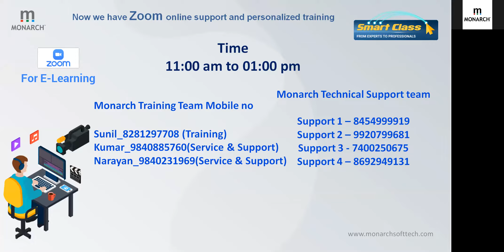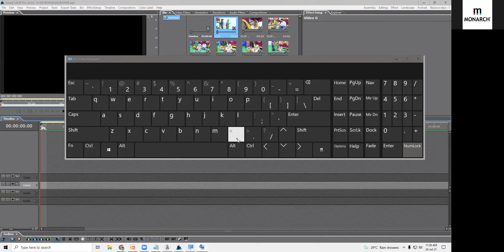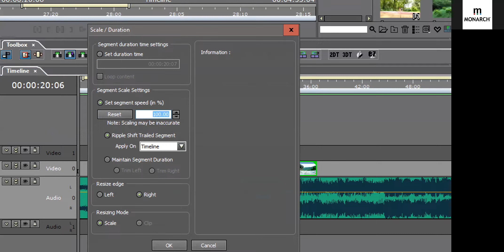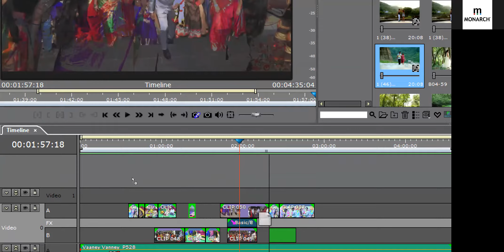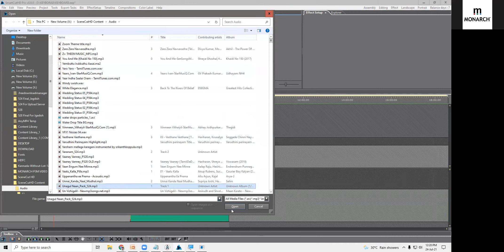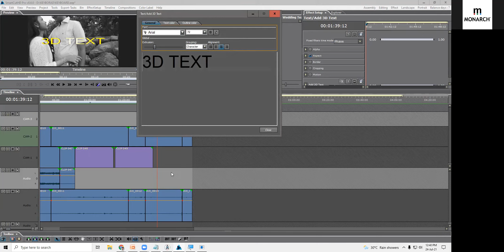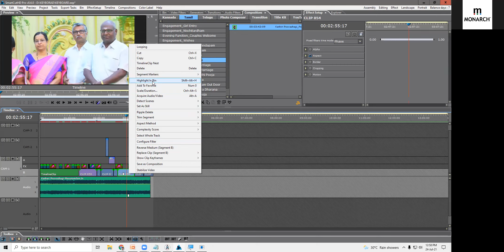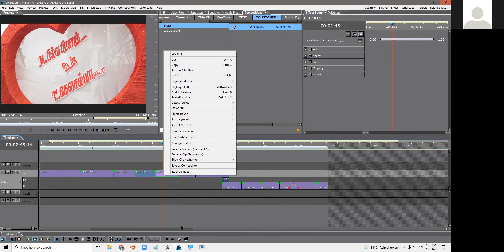8.6 Ver TOOL BOX & RIGHTCLICK FEATURES TAMIL ( 24-07-2021)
8.6 Ver  TOOL BOX & RIGHTCLICK FEATURES TAMIL ( 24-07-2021)